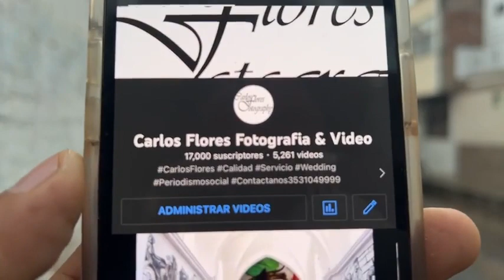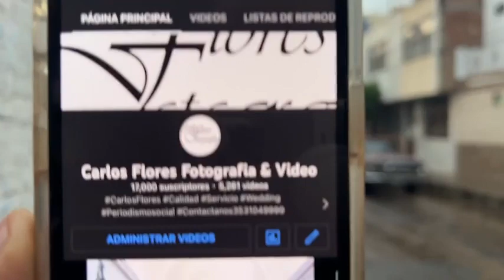Nana Uarhi Maria Llega a Sahuayo al templo del Perpetuo Socorro